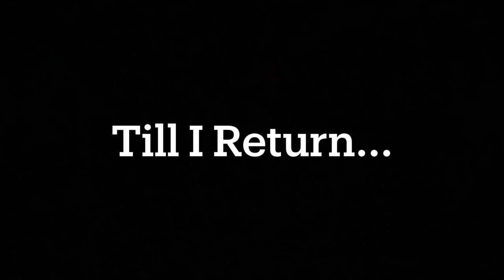Pietro Deiro - Pietro's Return on Accordion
Leave your questions, comments and all other feedback down below. See you soon!!